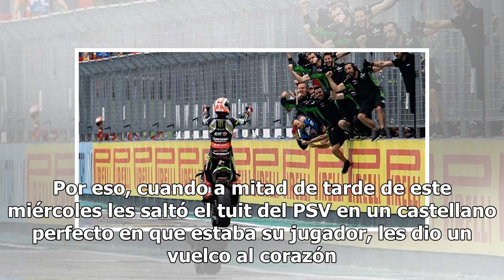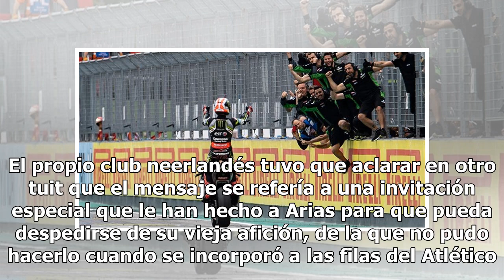El PSV provoca un susto de muerte a los atléticos con su bienvenida a Santiago Arias